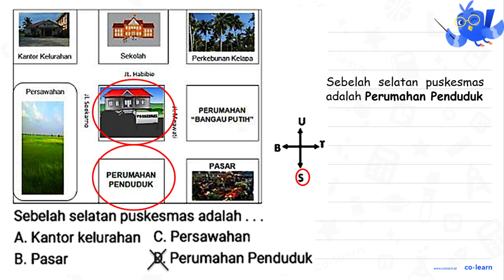Kanlor Kelahan Serolah Pcrkcbunan Kclada l.Fobibp Sebelah selatan puskesmas adalah Pers waha A. K...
Kanlor Kelahan Serolah Pcrkcbunan Kclada l.Fobibp Sebelah selatan puskesmas adalah Pers waha A. Kantor kelurahan C. Persawahan 1 PERUMAHAN 'BANGAU PUTIH" B. Pasar D. Perumahan Penduduk PASAR PERUMAHAN PENDUDUK

Topik atau Materi: Menggambar dan Menentukan letak benda pada Denah atau Peta - Sistem Koordinat - Geometri - Matematika Kelas 6 SD -

Sumber Soal: Matematika SD sekolahdasar.net Kelas 5 , N/A

00:00 : Bedah Soal
01:00 : Konsep, rumus dan pengertian Menggambar dan Menentukan letak benda pada Denah atau Peta
01:18 : Langkah penyelesaian soal
00:09 : Jawaban akhir
00:39 : Penutup